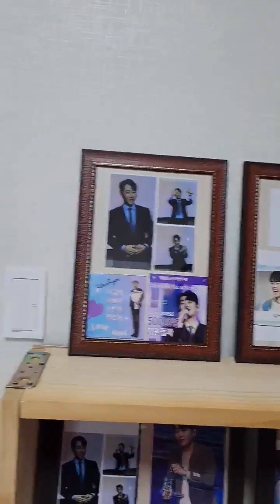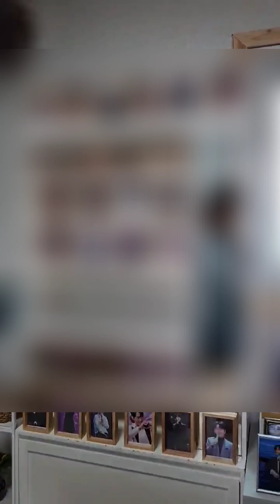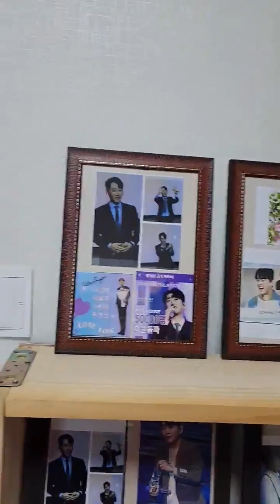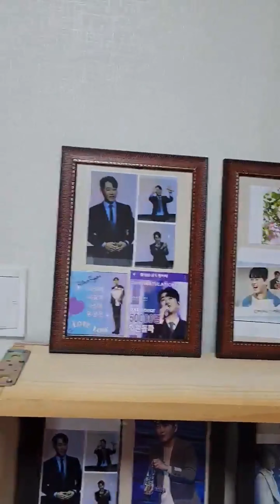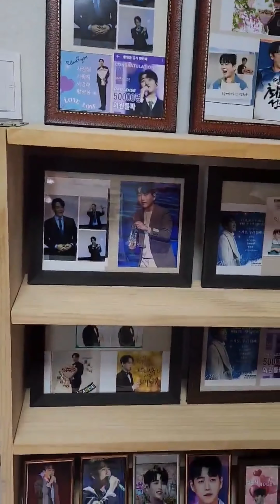[황영웅 사진 박물관 꾸민 열혈팬| 황영웅 사진으로 가득찬 황영웅 사진 박물관| 황영웅 응원하는 열성 찐팬]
황영웅 사진 박물관 꾸민 파라 열혈팬